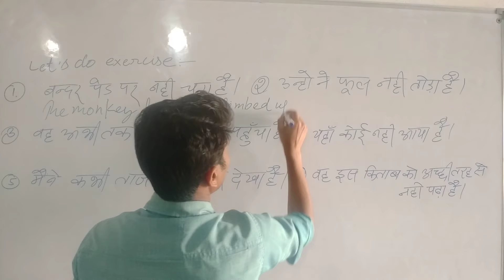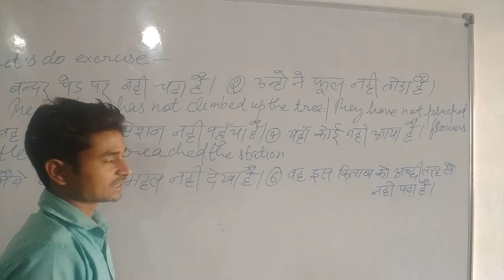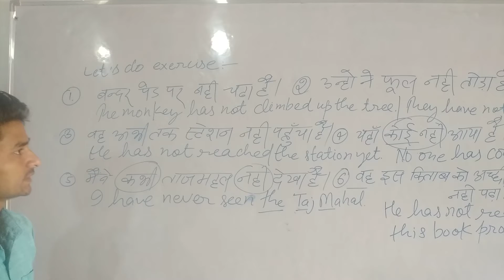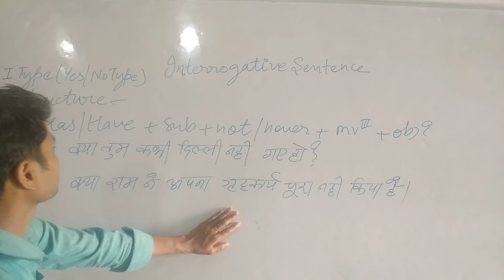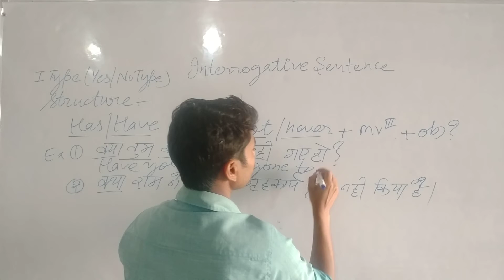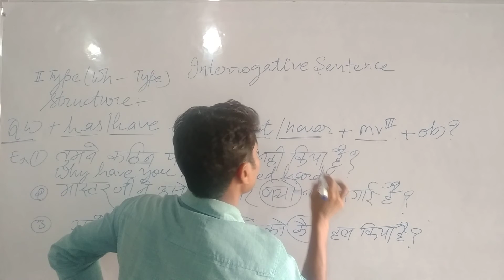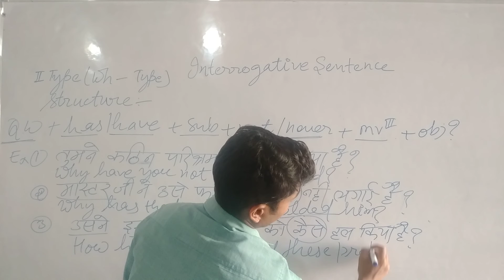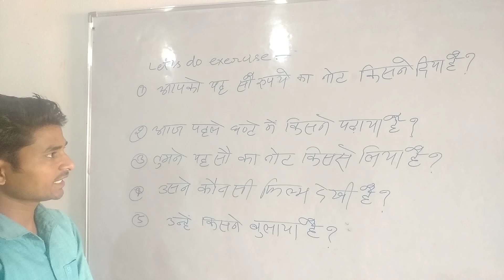Interrogative Sentence | Present Perfect Tense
Shailesh Sir,